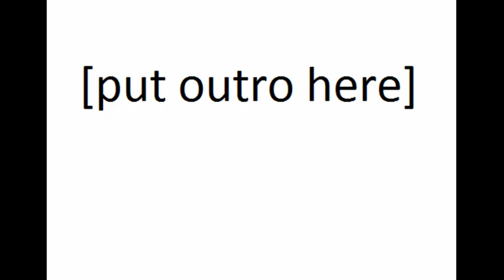Road Trip Ep.2: BARRELS!!!!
Sorry for no outro (again) but next time I'll have it. Sanit and I are trying to put videos out everyday but yea know school'n'stuff. Thanks bye:D